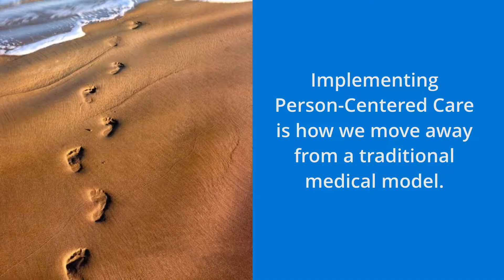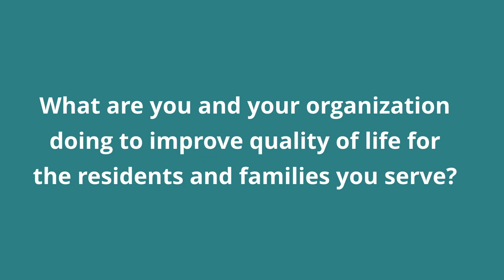Culture Change is Good for Residents & Families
Find out how Person-Centered Care improves satisfaction for all stakeholders, especially residents and families, and results in positive outcomes. Please help get the word out by sharing with friends and colleagues!